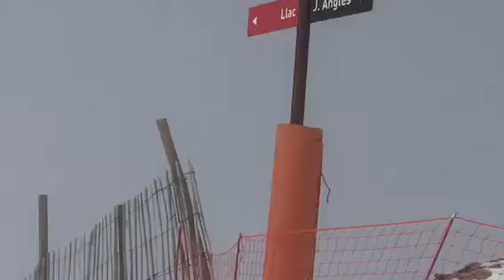Ski Andorra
Light entertaining trailer/video about ski holiday in Andorra